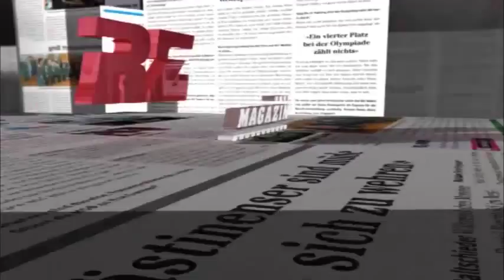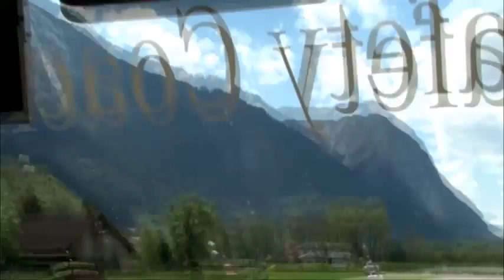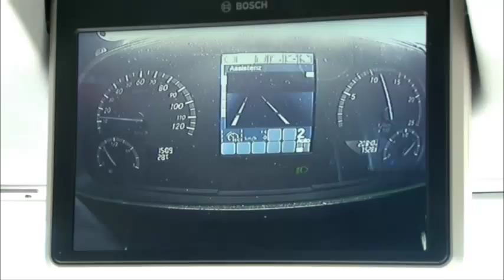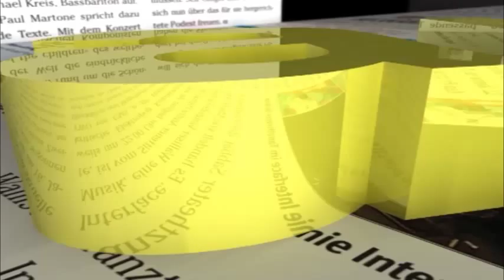Car-Sicherheit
Zerzuben Reisen führten auf dem Flugplatz in Turtman eindrücklich vor, wie sicher ihre Busflotte ist. Diese Fahrsicherheitsdemonstration ist ein Erlebnis, nicht nur für Car-Fans.